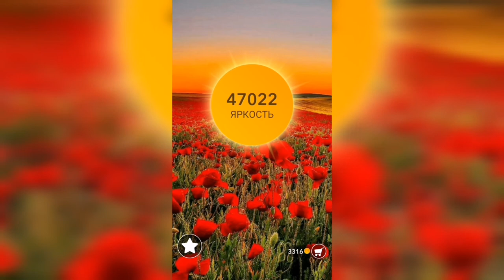Word / Слово Крест: Поиск русского кроссворда / Уровень 1205